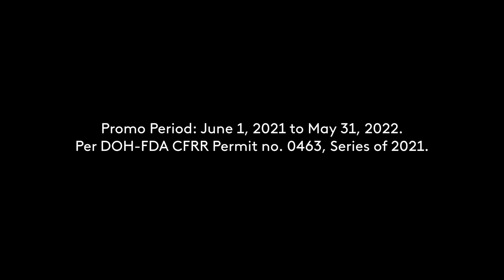Pinoy Jamu Booster Radio Commercial 1H 2022 30s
A Radio Commercial for Pinoy Jamu Booster with Mayor Isko Moreno Domagoso.

DRPS Two Episode No. 1178: Pinoy Jamu Booster Radio Commercial 1H 2022 30s